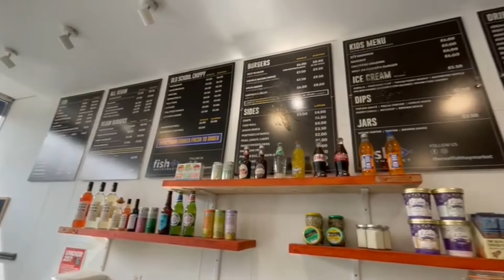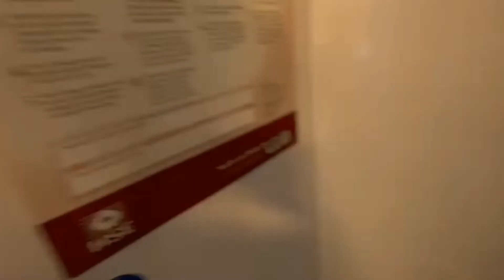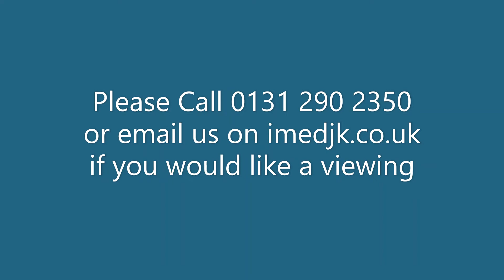10 Clifton Terrace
Virtual Viewing of 10 Clifton Terrace